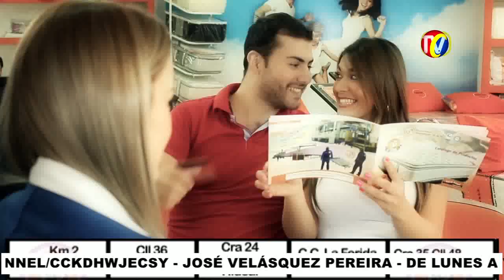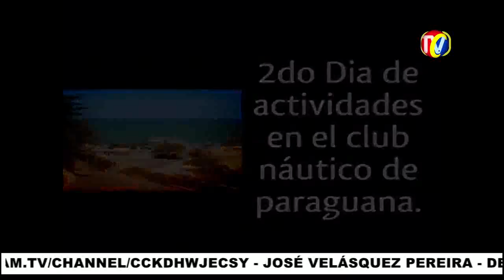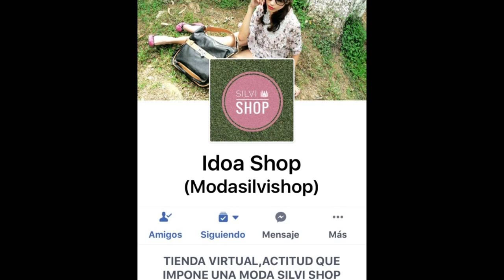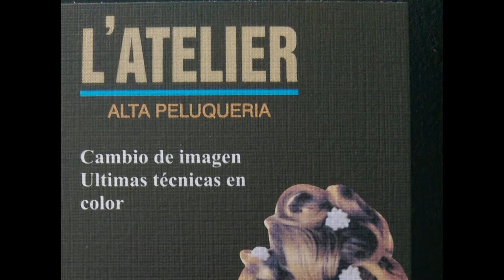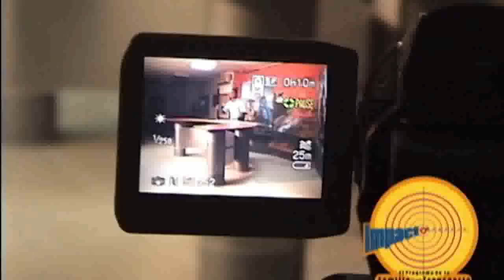IMPACTO Martes 15 de Noviembre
01- 3 Personas muertas en Accidentes de Transito- La mayoría de los casos por Exceso de velocidad- Motociclista Vía Chimita- Otro vía al Playón y Ciclista atropellado por Taxista
02- Accidente carrera 22 calle 28 - bus de Metrolinea arrollo una patrulla de la policía que omitió el pare
03- PIEDECUESTA- Autoridades Resaltan Campaña AMA TU VIDA EN LA VIA
04- GATO de IMPACTO- Reportas Triple Accidente cra 33 calle 40- Bus- Automóvil y Moto
05- Murió Motociclista a Exceso de Velocidad y Borracho Vía anillo Vial a Chimitá

06- Vía Bucaramanga Barrancabermeja estuvo cerrada por Caída de Árbol
07- Vía Bucaramanga a la Costa km 67 Paso restringido pro Deslizamiento- Sector EL Volcán- Municipio la Esperanza
08- JESUS ALFREDO ARIZA- Celebró día de los Niños en barrios del Norte
09- VIA CALIFORNIA SURATA- contratistas Irresponsables mantienen atrasos de hasta 6 meses en Obras- Solo 2 Kms han avanzado en 7 meses- Faltan 6 Kms
10- Patrulla Policía estrellada contra Metrolinea- Árbol le cayó a Taxi- Muerto en Accidente vía Playón- La Cumbre- Muerto colgando de Soga después de salir de la cárcel

11- 9 Heridos al Volcarse Campero vía a Floridablanca Ruitoque.. restaurante El Argentino
12- Asesinado después de Pelea a Puños- Pero Cobarde se robó cuchillo de 1 tienda y se devolvió a Matar a quien le ganó pelea
13- Pese a Lluvias No hay Vías cerradas desde Bucaramanga a otros departamentos